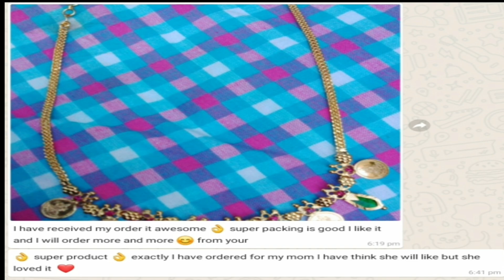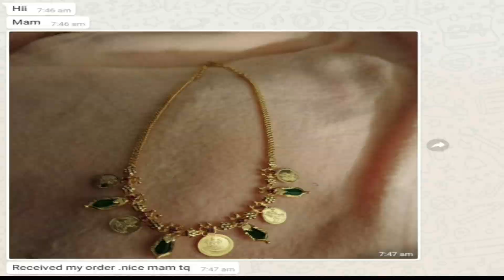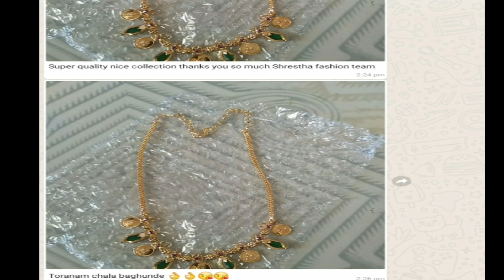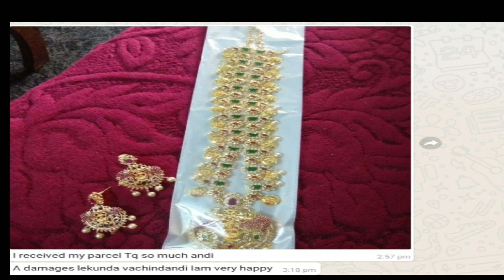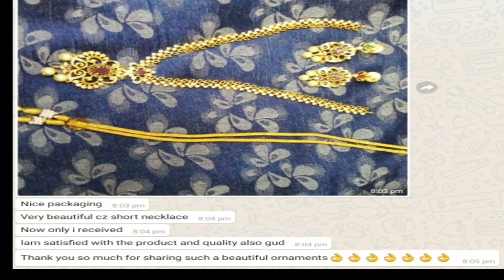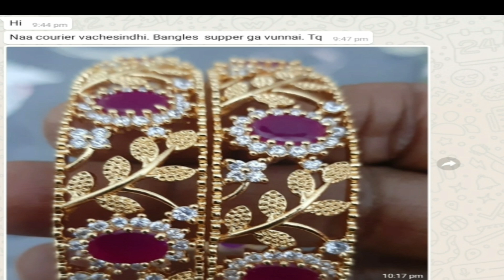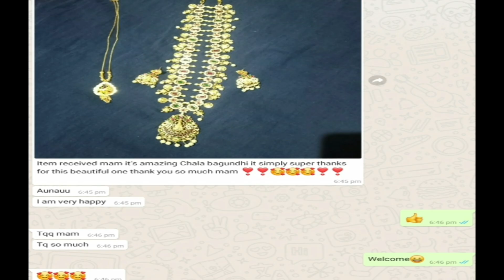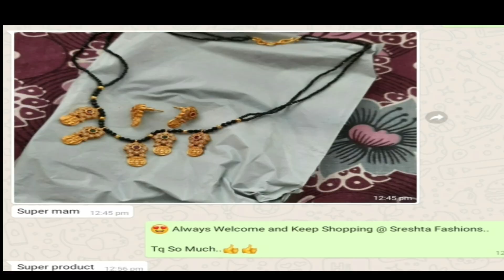🤩🤩 Customer Reviews..Thanku all Friends..9848716706@Sreshta Fashions